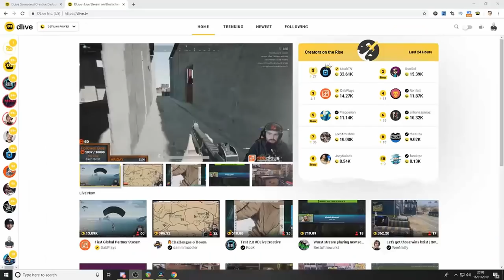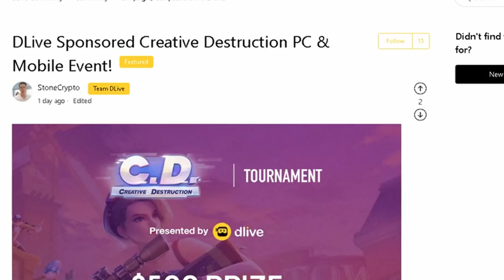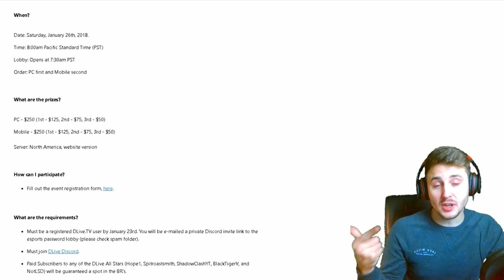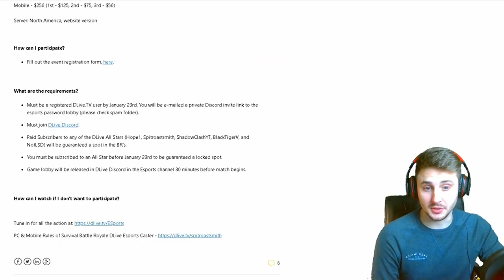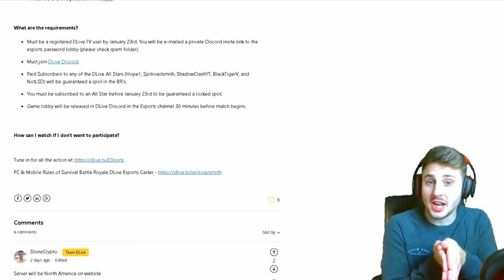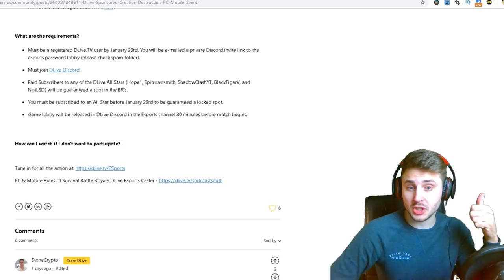$500 FREE TO JOIN CD TOURNAMENT | Mobile & PC | 26th January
In this video I show you how to enter a free to join mobile and PC CD tournament over on DLive!!!

Thanks!

Creative Destruction
CD
Mobile Gaming
battle royale